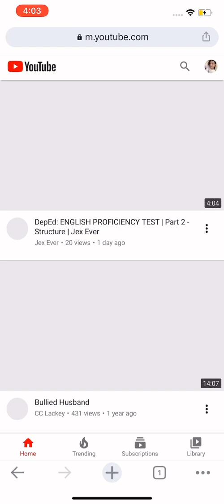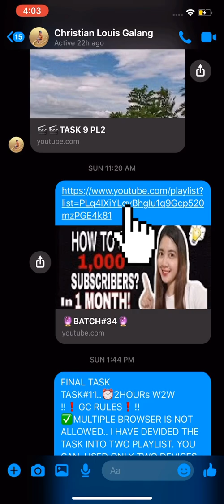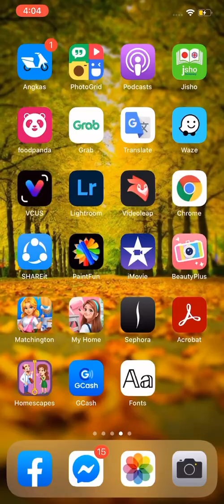HOW TO TRANSFER PLAYLIST TO WATCH LATER IN ONE TIME?l princess zoe